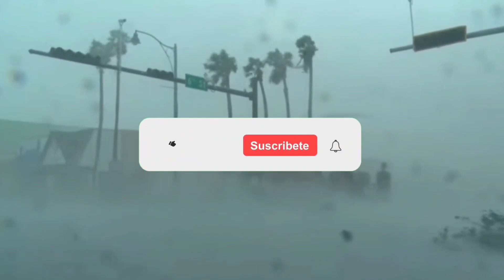ভয়ঙ্কর গতিবেগে ধেয়ে আসছে "ঘূর্ণিঝড় মোচা" | Weather Update Today | Today Cyclone Mocha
ভয়ঙ্কর গতিবেগে ধেয়ে আসছে "ঘূর্ণিঝড় মোচা" | Weather Update Today | Cyclone Mocha